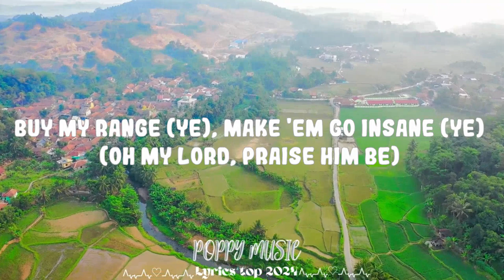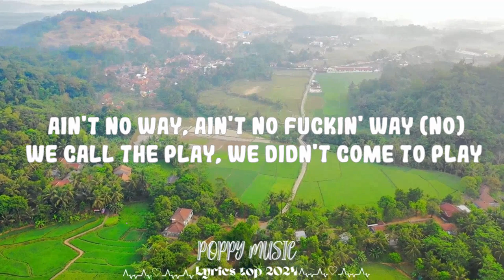Future - Mask Off || Poppy Music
Follow Future:

(Lyrics):
[Intro]

[Chorus]
Chase a check (Chase it) (Ye), never chase a bitch (Don't chase no bitches) (Big foreigns)
Mask on (Off) (Ye), fuck it, mask off (Mask) (Big foreigns)
Chase a check (Chase it) (Ye, ye), never chase a bitch (Don't chase no bitches)

[Chorus]
Mask on (Off) (Ye